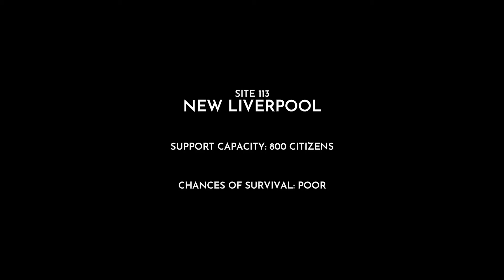Final Words from The Last Autumn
Time lapse of the ending I got on Frost Punk The Last Autumn DLC